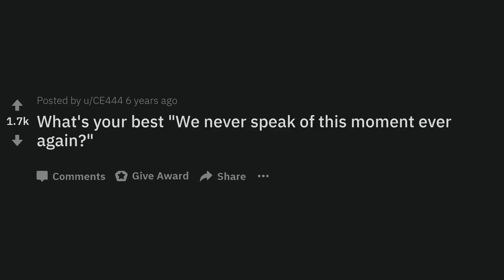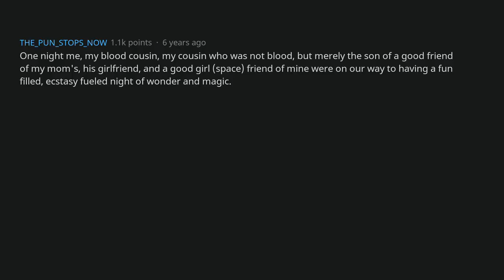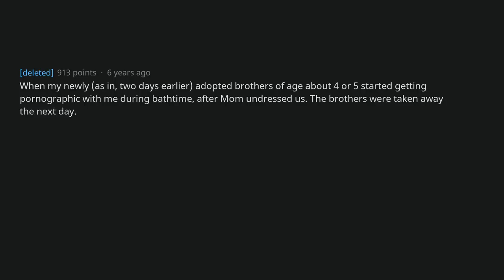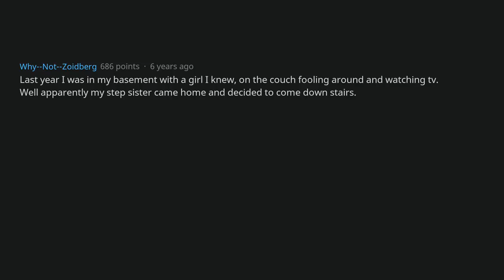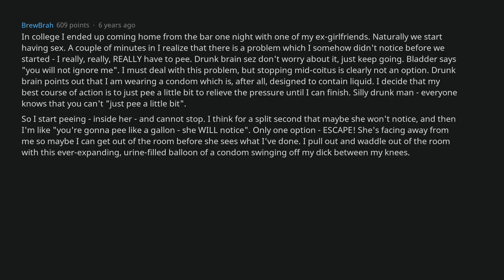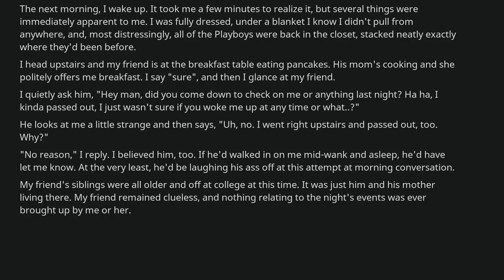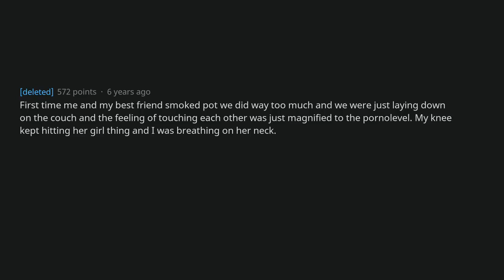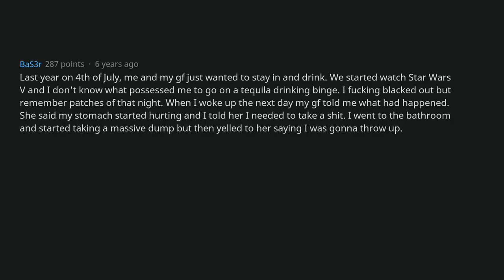'We Never Speak Of This Moment Again?' [AskReddit]